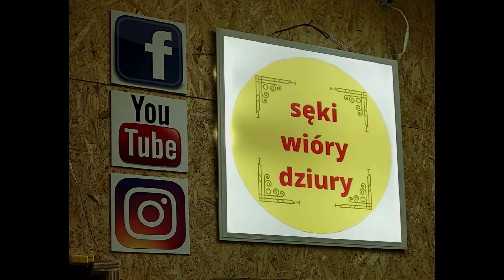#182 Schody na beton. cz. 1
Witajcie. W tym filmie pokażę Wam jak przygotować schody na beton.